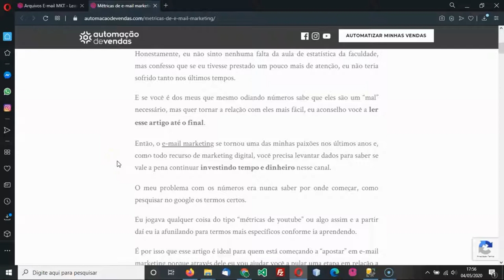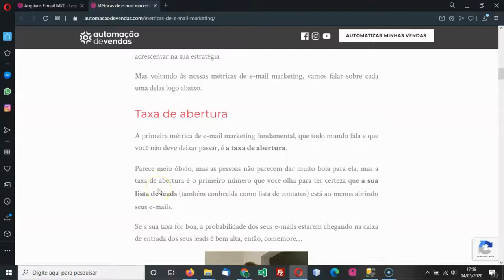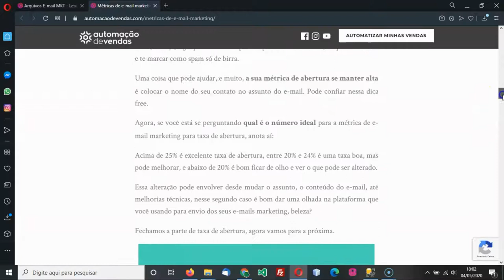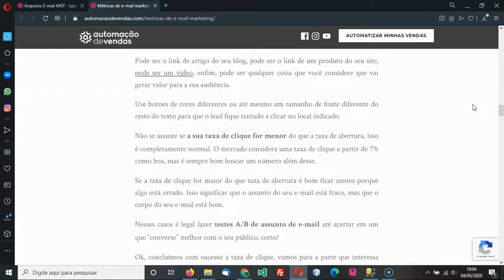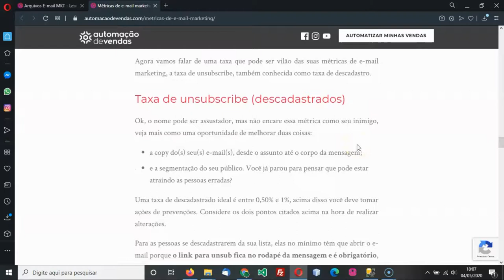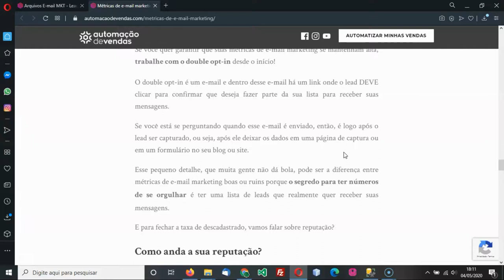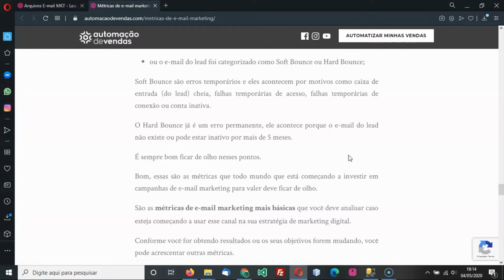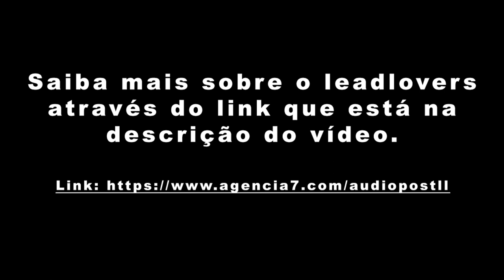[Audiopost] Métricas de Email Marketing Para Quem Não Sabe Por Onde Começar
Números sempre foram o meu calcanhar de Aquiles durante toda a minha a vida acadêmica, o problema é que agora a piadinha “eu sou de humanas e não de exatas” para fugir dos tão temidos cálculos não cola mais.

Não importa em qual ramo você atue, se você é de exatas ou de humanas, não tem jeito, os números farão parte da sua vida porque se você quiser mostrar que algum projeto ou campanha está dando resultados, você terá que mostrar dados.

Honestamente, eu não sinto nenhuma falta da aula de estatística da faculdade, mas confesso que se eu tivesse prestado um pouco mais de atenção, eu não teria sofrido tanto nos últimos tempos.

E se você é dos meus que mesmo odiando números sabe que eles são um “mal” necessário, mas quer tornar a relação com eles mais fácil, eu aconselho você a ler esse artigo até o final.

Então, o email marketing se tornou uma das minhas paixões nos últimos anos e, como todo recurso de marketing digital, você precisa levantar dados para saber se vale a pena continuar investindo tempo e dinheiro nesse canal.

O meu problema com os números era nunca saber por onde começar, como pesquisar no google os termos certos.

Eu jogava qualquer coisa do tipo “métricas de youtube” ou algo assim e a partir daí eu ia afunilando para termos mais específicos conforme ia aprendendo.

É por isso que esse artigo é ideal para quem está começando a “apostar” em email marketing porque através dele eu vou ajudar você a pular uma etapa em relação a métricas de e-mail marketing.

Só queria avisar uma coisa antes de continuar.

Se você já tem conhecimento e experiência de intermediário para cima em marketing digital, talvez esse artigo não seja para você porque eu resolvi focar em pessoas mais iniciantes no assunto, ou seja, o conteúdo é para quem realmente não sabe quase nada sobre métricas de e-mail marketing, beleza?